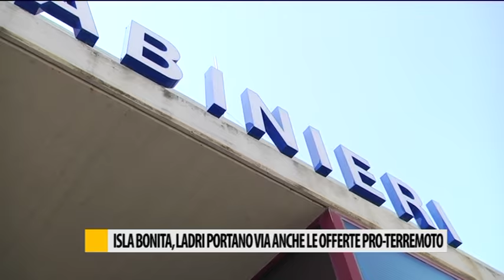Ladri nella notte a Fano in un ristorante, rubano pure le offerte pro-terremotati